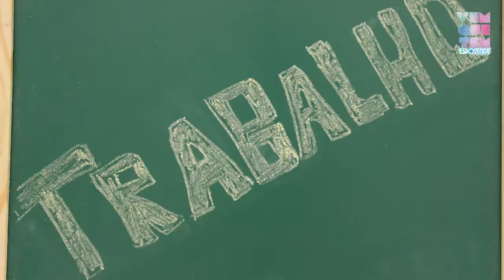Vem Que Tem - Looks para trabalho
O VQT dá dicas de looks para você trabalhar bem vestida, passar credibilidade e claro, manter o estilo! Let's go to work!